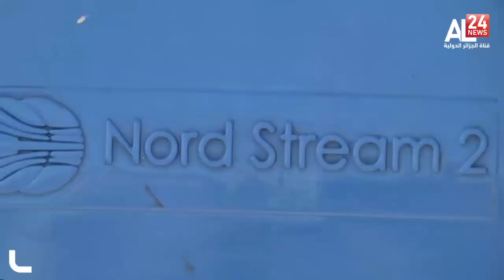European Gas Prices Surge on Delays to New Russian Pipeline